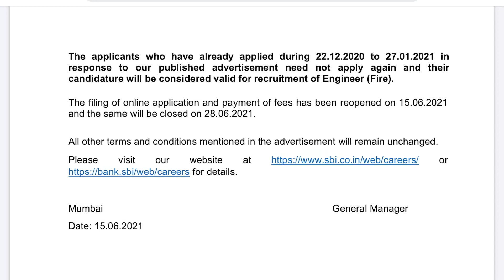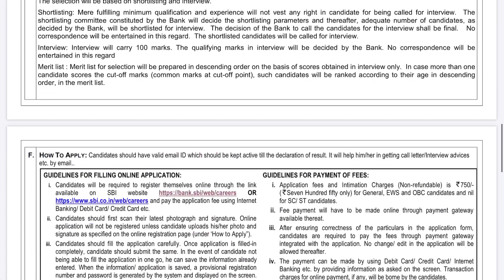மிக அவசர வேலை💥SBI Recruitment 2021 | Arasuvelai Vaippugal | Tamilnadu Government Jobs 2021 in Tamil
மிக அவசர வேலை💥SBI Recruitment 2021 | Arasuvelai Vaippugal | Tamilnadu Government Jobs 2021 in Tamil | Bank Jobs 2021 in Tamil | Tamil nadu Jobs

Salary : 42,000+
NO Fees*
Apply online